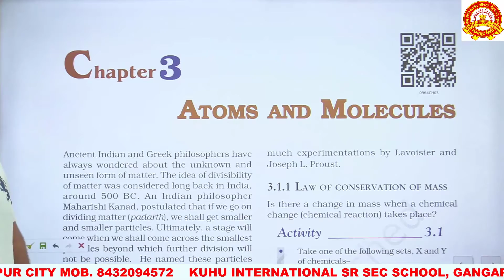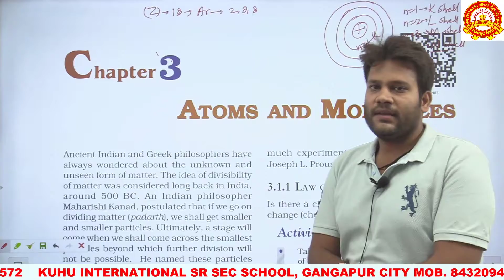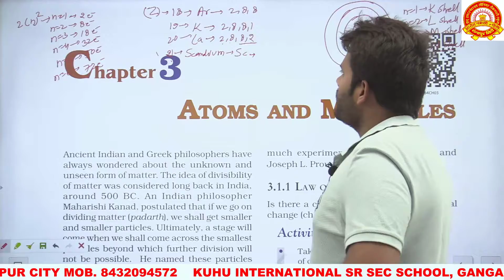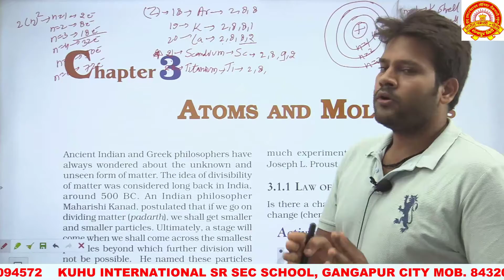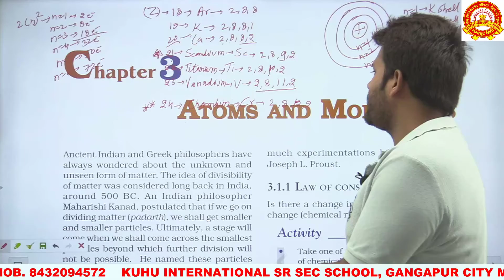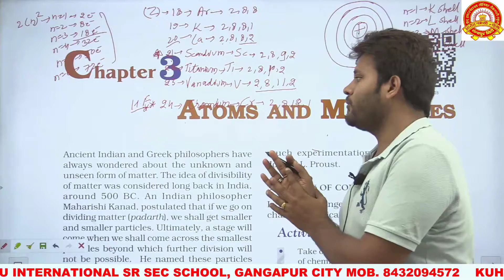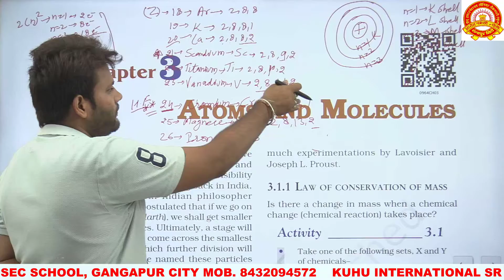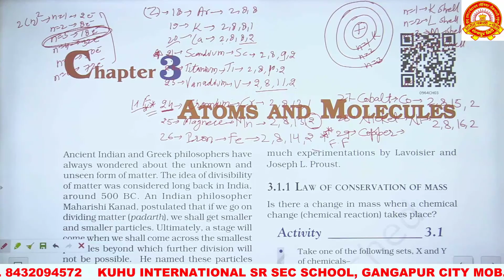Class- 9 Ch-3- Atoms and Molecules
Class- 9 Ch-3- Atoms and Molecules Topic- To Continue Electronic Configurarion.